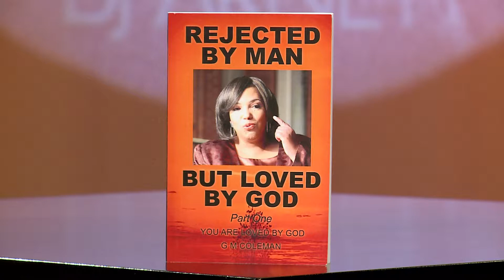This Day with B.J. Arnett #147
G.M. Parks of Greenwood, South Carolina feels called to evangelize the nation to allow God to use her in deliverance and healing of the minds and emotional trauma. She is the author of Rejected By Man, Loved By God.